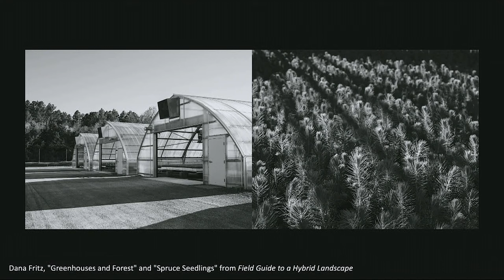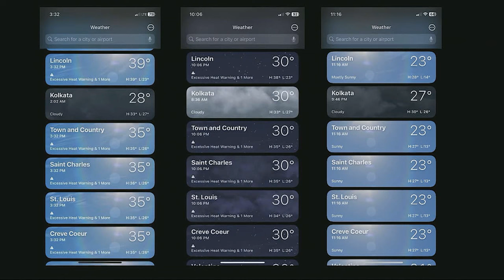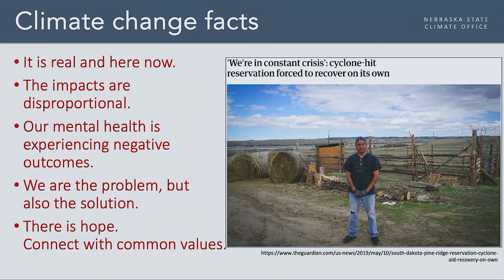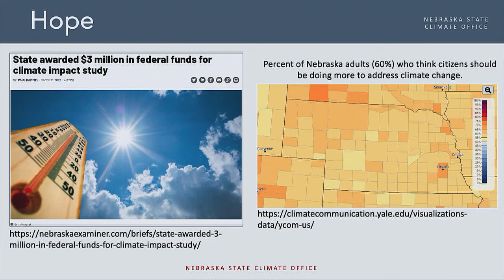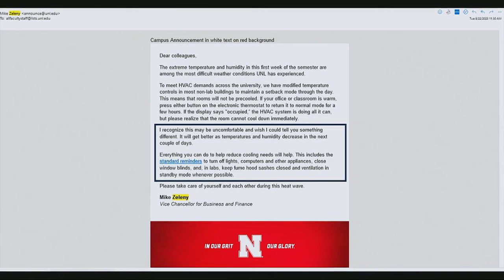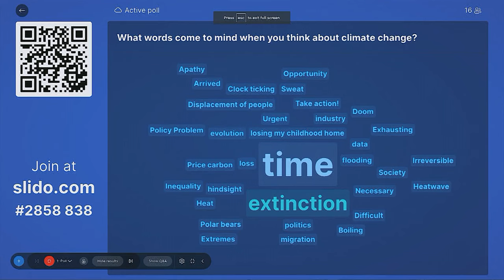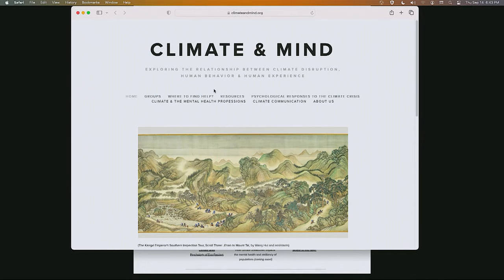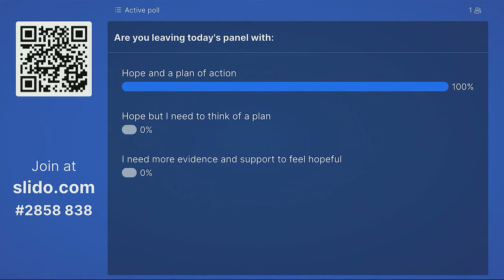collectiontalk: A Troubling Future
On September 14, 2023, Sheldon Museum of Art hosted a discussion of climate change and climate anxiety with Nebraska State Climatologist Martha Durr, associate professor of agricultural economics Simanti Banerjee, and photographer Marion Belanger, who created two images in the exhibition “From Here to the Horizon: Photographs in Honor of Barry Lopez.” Dana Fritz, Hixson-Lied Professor of Art, moderated the conversation.